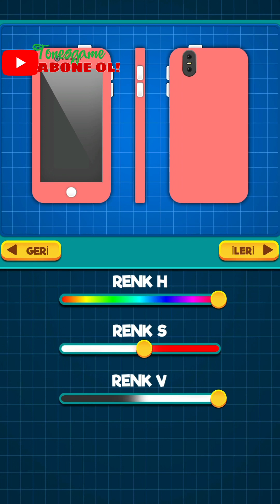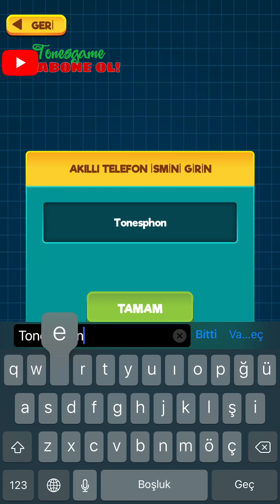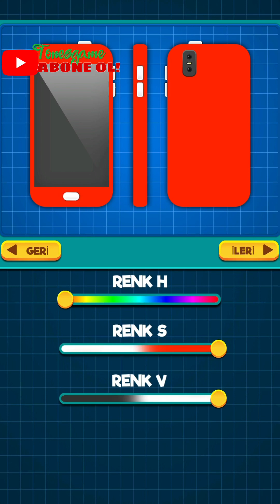Idle Telefon Şirketi📱-kendi telefon şirketini kur!!